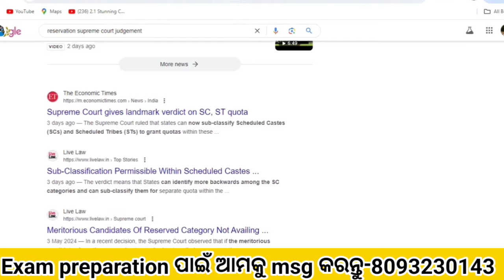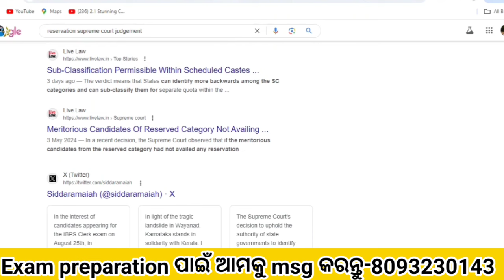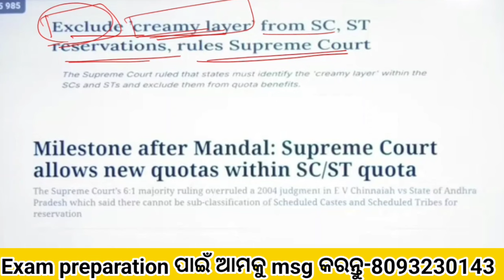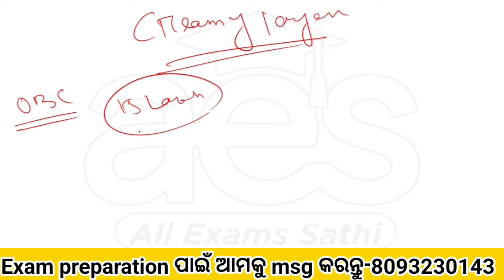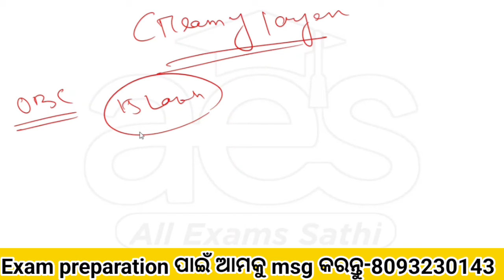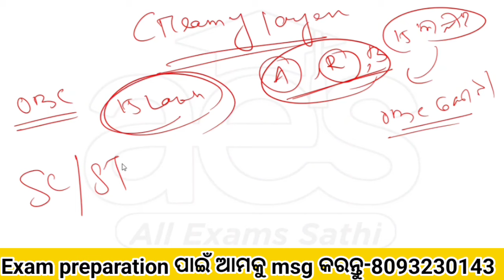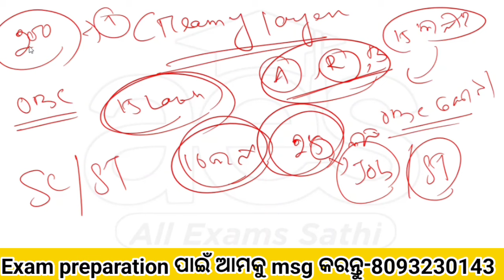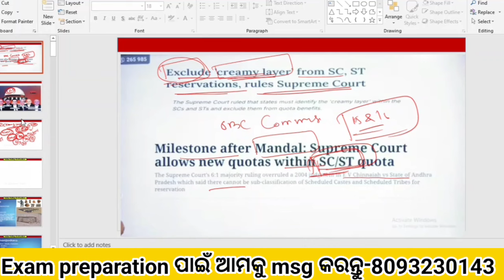SC/ST Reservation କୁ ନେଇ ଆସିଲା ସୁପ୍ରିମ କୋର୍ଟ ଙ୍କ ବଡ଼ ଖବର//SC/ ST Reservation Update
SC/ST Reservation କୁ ନେଇ ଆସିଲା ସୁପ୍ରିମ କୋର୍ଟ ଙ୍କ ବଡ଼ ଖବର//SC/ ST Reservation Update//DEO Apply Link//Odisha Govt Job//10th Pass Bank Jobs//Odisha gram Panchayat level vacancies//Tahasil Office new Jobs in Odisha//Odisha Govt Jobs//Odisha Company Jobs//

Study Batch ରେ Join ହେବା ପାଇଁ msg କରନ୍ତୁ:- 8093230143

Book ନେବା ପାଇଁ msg କରନ୍ତୁ:- 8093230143

Mock Test:-

Topic About
12th pass govt jobs 2024
12th pass government jobs 2024
12th pass government job
12th pass govt job
12th pass govt job vacancy 2024
12th pass govt job for female
upcoming 12th pass govt jobs 2024
odishs top 3 govt job vacancy in april
new govt job vacancy in april
top 5 govt job vacancy in april 2024
top 5 govt post vacancy in april
govt job update odisha
odisha govt jobs in april 2024
odisha forest gurd exam date 2024
odisha job
10th pass odisha govt job
12th pass odisha govt job
12th pass job in odisha
10th pass govt jobs 2024
10th pass job
10th pass job 2024
10th pass govt jobs 2024 odisha
odisha job vacancy 2024 for 10th pass